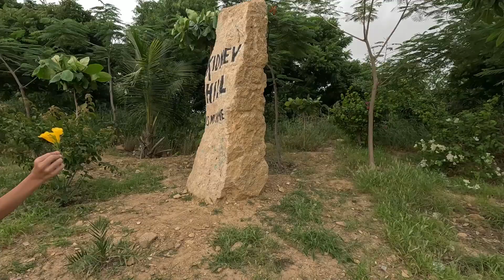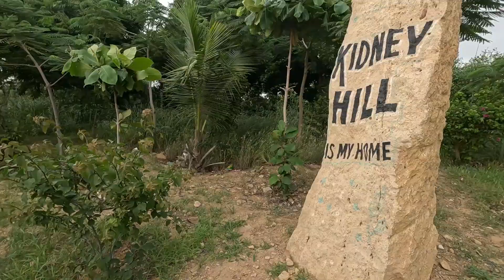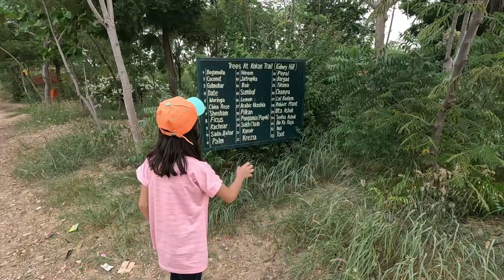Kidney Hill Karachi | 25-Aug-2024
Sunday outing with kids to explore Kidney Hill near Bahadurabad Karachi. A number of trails out there for trekking & cycling.